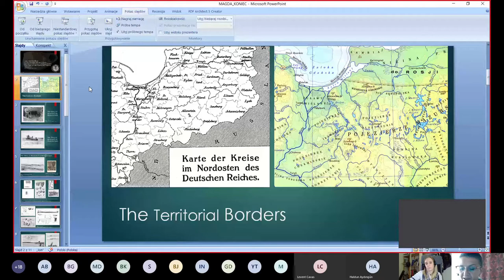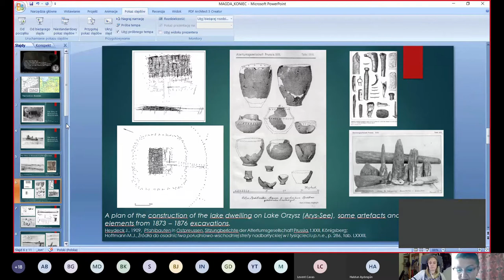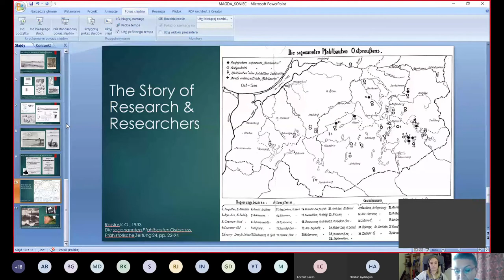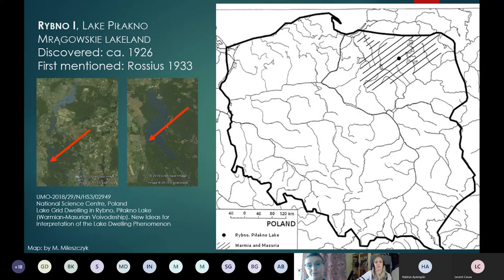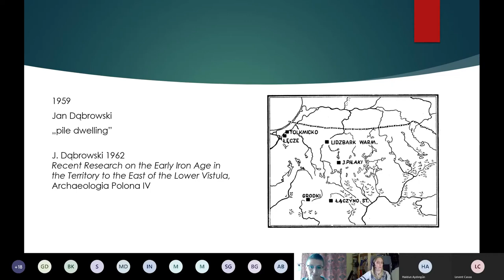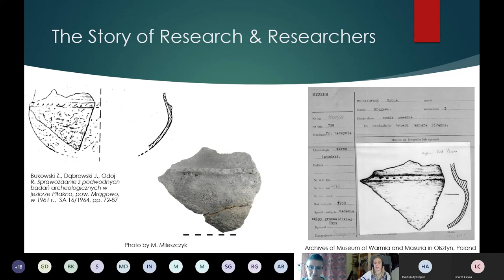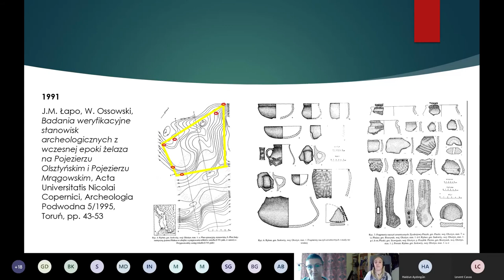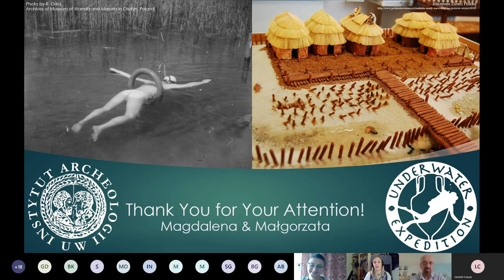13.48 Magdalena NOWAKOWSKA, Malgorzata MILESZCZYK - Lake Grid Dwellings Of The West Balt Barrow C...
12th International Symposium on Underwater Research - Session 4- Moderator: Dr. Haldun Aydıngun - 13.48 Magdalena NOWAKOWSKA, Malgorzata MILESZCZYK - Lake Grid Dwellings Of The West Balt Barrow Culture – The Story Of Research And Researchers. The Case Of Lake Piłakno (Ne Poland)